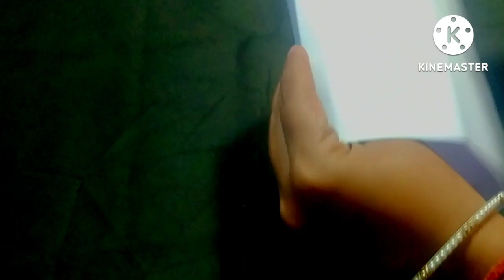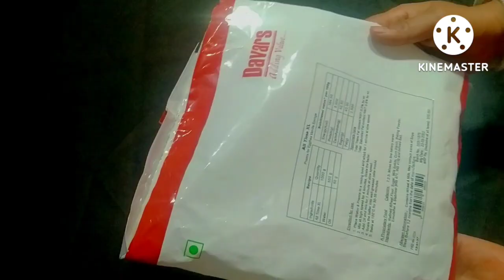केक बनाना अब बहुत ही आसान बिना झंझट बेकरी जैसा फुला हुआ बिना बिगड़े घर में बनाए soft sponge cake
# cake recipe
# easy cake recipe
Omkar cake and recipe